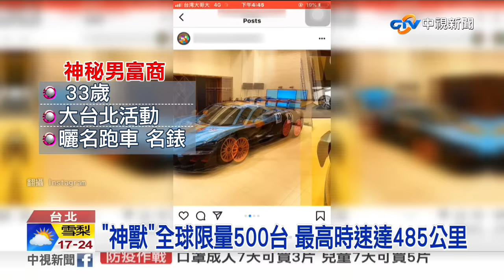全台僅2輛! 2億布加迪跑車 神祕車主曝光│中視新聞 20200313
台北市信義區街頭，被民眾直擊出現一輛超猛布加迪跑車，這輛跑車全球限量500台，在3月初台灣也剛進口2台，一台跑車就要價2億元，而其中一台就在台北街頭，被網友鏡頭捕捉，傳出IG上一名低調的神秘年輕人，悄悄開這輛車在北市府前打卡，IG上頭都是滿滿名車及名錶，卻從不露臉，跑車專家也笑說，要是能在路上看到這輛跑車代表很幸運，可以趕快買張樂透了。